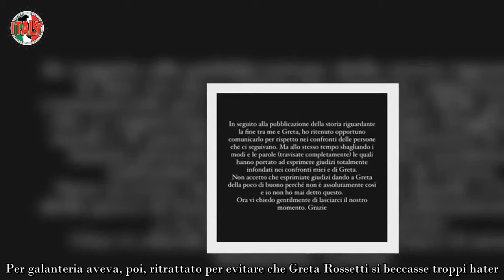“Ragazzi, così no” Greta e Sergio, la scoperta dopo corna e addio fa infuriare il pubblico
Come un fulmine a ciel sereno, è giunta la rottura della relazione nata tra le spiate mura di  Cinecittà e del Grande Fratello 2023 e che vedeva protagonisti Greta Rossetti e Sergio D’Ottavi. Sembrava procedere al meglio, ma poi lui ha dato l’annuncio parlando di “scappatelle” di lei. Ora la paparazzata insieme a Roma.

C’è qualcosa che non tornerebbe a tanti utenti sui social ed è a causa di una segnalazione riportata dalla esperta di cronaca rosa e di  televisione Deianira Marzano. Greta Rossetti si diceva ferita dalle parole che Sergio D’Ottavi aveva usato online per motivare la rottura. Ma nel frattempo erano insieme al ristorante?